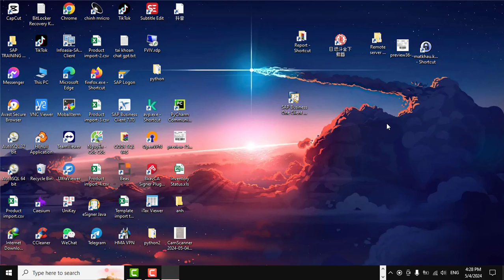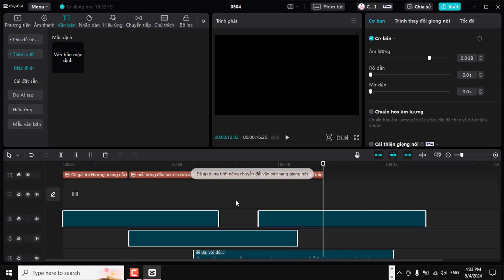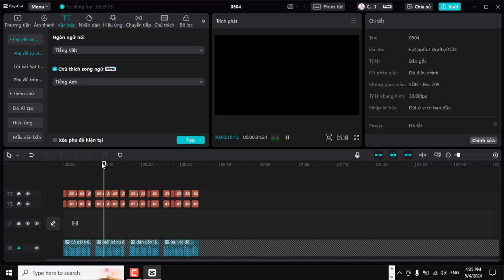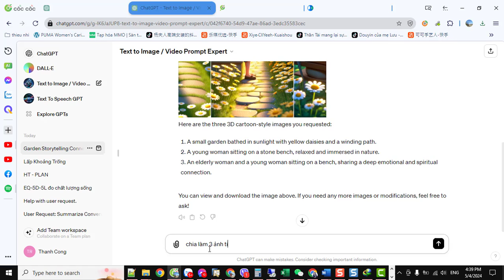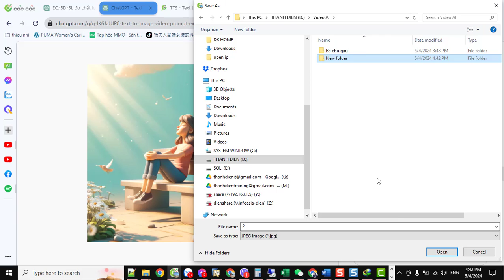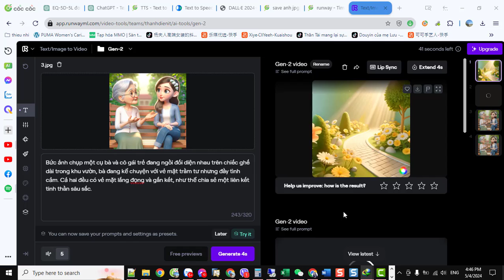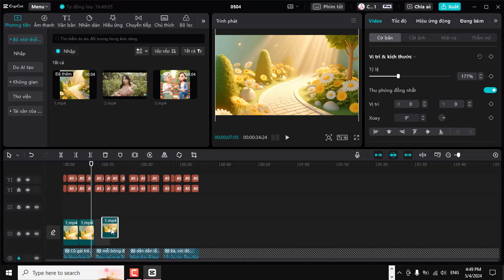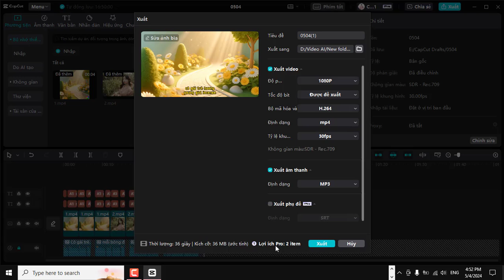Tạo hàng trăm video hoạt hình 3D và kể chuyện với AI Chat GPT